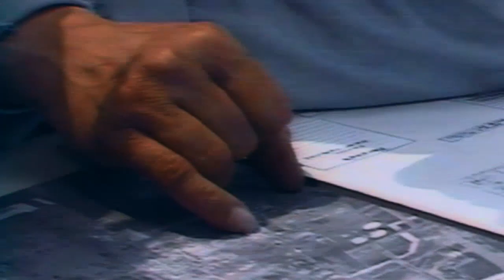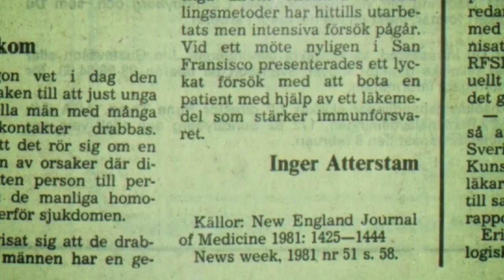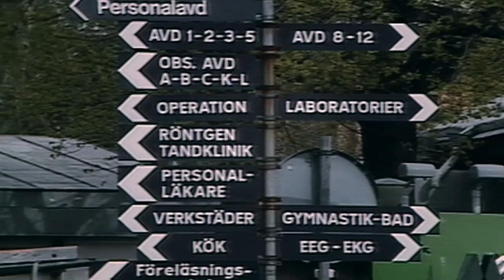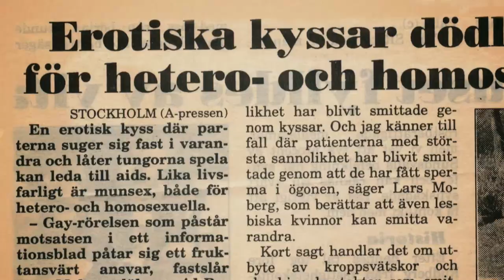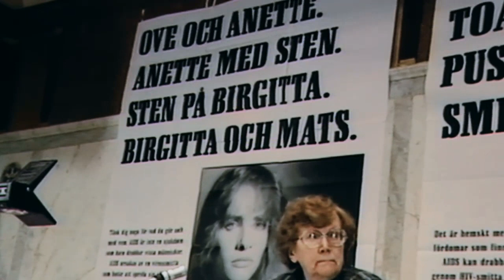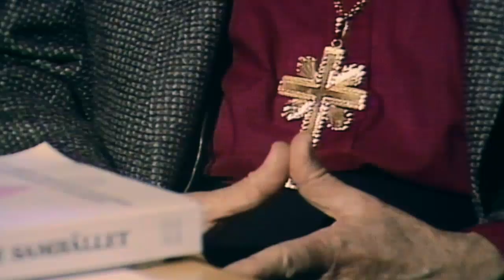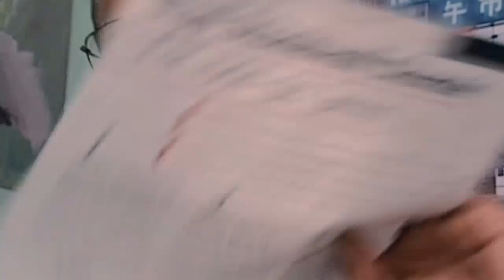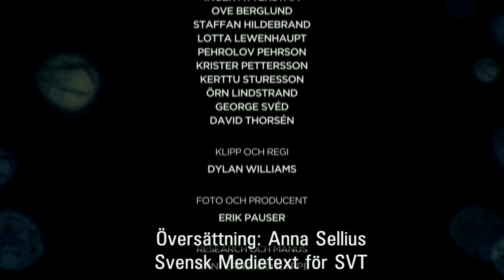Smittad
29 oktober 2012.